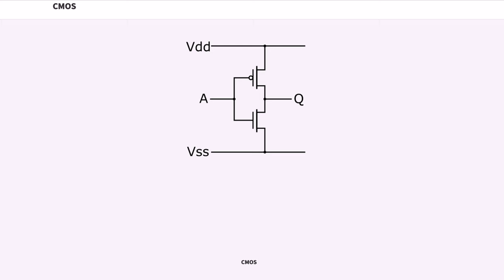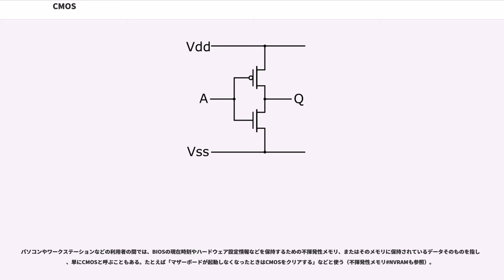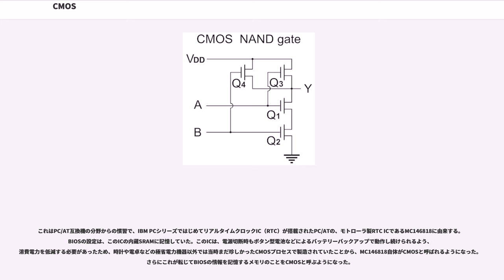CMOS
ロジック・ファミリ

CMOS（シーモス、Complementary MOS; 相補型MOS）とは、P型とN型のMOSFETをディジタル回路（論理回路）の論理ゲート等で相補的に利用する回路方式（論理方式）、およびそのような電子回路やICのことである。また、そこから派生し多義的に多くの用例が観られる（『その他の用例』参照）。

pチャネルとnチャネル のMOSFETを、相補的に利用する。

最も基本的な論理ゲートであるNOTゲート（論理反転）を右図に示す。この回路において、VddとVssは電源線（VddはVssに対して3〜15V程度の電位差を持つ）で、Aが入力信号線である。Vdd側（図中上側）がPMOS-FETでありVss側（図中下側）がNMOS-FETである。

AがVssと同じ電位を持つとき、上のFETがオンになり、下のFETがオフになる。このため、出力Qの電位はVddとほぼ等しくなる。また、AがVddと同じ電位を持つとき、上のFETがオフになり、下のFETがオンになる。このため、出力Qの電位はVssとほぼ等しくなる。つまり、Aと反対の電位がQに現れる事になる。

TTLや、NMOSやPMOSのように片方だけを利用する方式では、常に回路に電流が流れつづけるのに対し、CMOSでは論理が反転する際にMOSFETのゲートを飽和させる（あるいは飽和状態のゲートから電荷を引き抜く）ための電流しか流れないため、消費電力の少ない論理回路を実現できる。

さらに、微細化することにより、単一のMOSFETをスイッチングさせるのに要する電力量を減少させることができる。これにより、集積度を向上させるだけで、高速化と消費電力の低減も同時に得られる（デナード則。ムーアの法則も参照）。電力消費の大半はスイッチングの際に行われるため、回路設計時にスイッチング回数を減らす工夫をすることでも、消費電力の削減ができる。

しかし、商用マイクロプロセッサの生産に使われる最先端の集積回路プロセスでは、21世紀に入った頃から、微細化による漏れ電流の増加による非スイッチング時の消費電力の上昇により、前述の消費電力の低減がキャンセルされ、さらにはそちらの消費電力の上昇のほうが支配的になってしまっている（いわゆる「ムーアの法則の限界」として知られる現象のひとつ）。

過去には、CMOSはMOSFETのゲートを飽和させる状態まで電流を流しつづけなければスイッチングが行われないため、TTLやNMOSと比較し動作が遅いという弱点があった。しかし、微細化によるゲート容量の低下とVdd-Vssの低減、さらにはゲート誘電体の変更によってこの欠点は克服されている。

TTLに比べて入力インピーダンスが非常に高いため、入力端子に静電気が蓄積しやすい。また、MOSFETの構造自体が高電圧に対して非常にデリケート（入力ゲートの絶縁層が放電によって破壊されると回復不能となる）であるため、静電気による破損が起きやすい。そのため、通常、静電気による破損を防ぐためのクランプダイオードなどの保護回路が設けられているが、近年の集積回路の微細化によって、静電耐性の低下と静電保護対象の入力端子の増加が問題となっている。

MOSFETの動作領域における直流伝達特性は、線形領域における出力電圧が入力電圧にほぼ等しいのに対して、飽和領域における出力電圧はゲート電圧からVth「しきい値電圧」を引いた値となる。p-MOSFET が飽和領域のとき n-MOSFET は線形領域であり、n-MOSFET が飽和領域のとき p-MOSFET は線形領域であることより、CMOSの動作領域の殆どを線形領域とすることができる。

CMOS構造にすると、出力電圧範囲は電源電圧範囲に概ね等しくなる。入力信号のしきい値はHの時とLの時で対称となるので、論理回路設計が負論理でも正論理でも電気的な特性に違いがなくなり論理設計の自由度が増す。同時に、電源電圧（動作電圧）の許容範囲も広くなり電気的な設計をしやすくなる。

CMOSは、電源電圧を低くすると消費電力が少なくなる反面、伝達遅延時間が大きくなる性質を持つ。これは、単純な乗除算やせいぜい開平算を、人間のキー操作速度に合わせて行えば良く消費電力は抑えたい電卓などにはもってこいである。一方でその動作の遅さが嫌われるような、たとえば過去には性能第一のスーパーコンピュータやメインフレームはECLが使われていた。しかし、拡大するパーソナルコンピュータ市場による後押しによって微細化が進み、低電圧動作と高速化の両立が図られた...